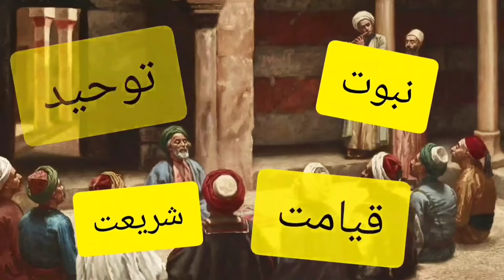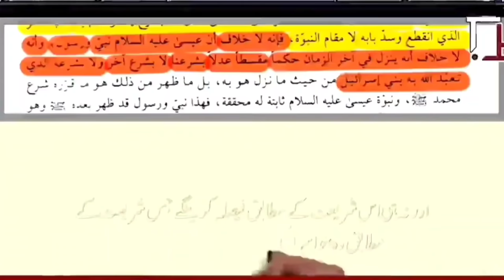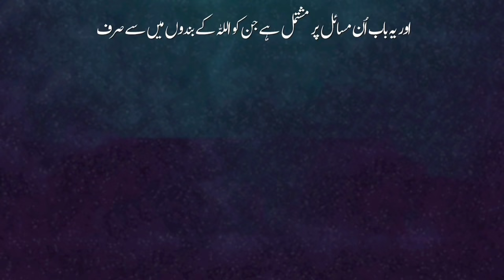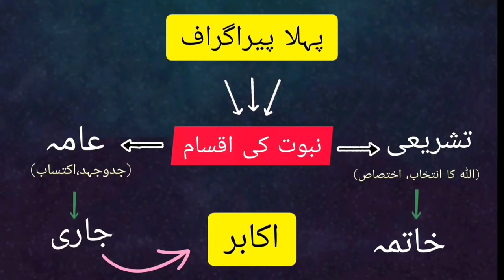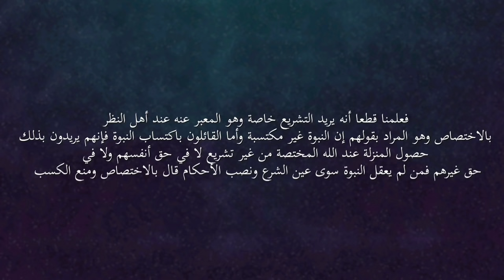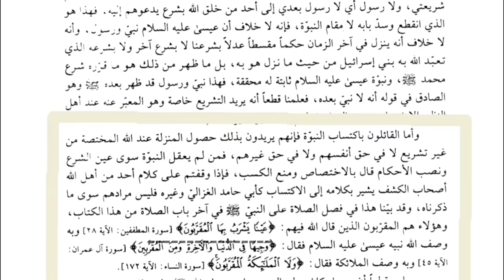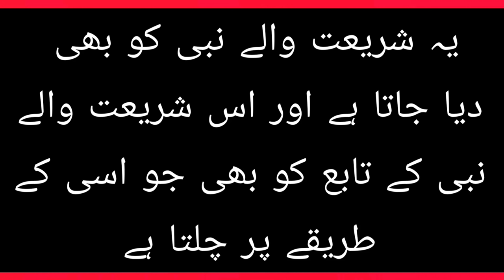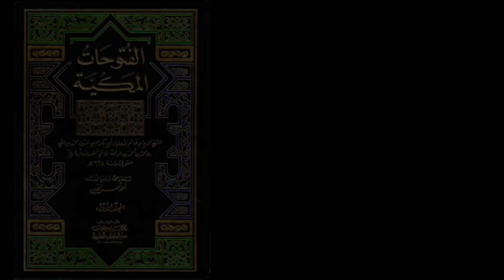IBN-E-ARABI Ka Tasawar KHATAM e NABUWAT, Javed Ahmed Ghamidi - Muhammad Hassan Ilyas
ibn arabi khatam e nabuwat ,